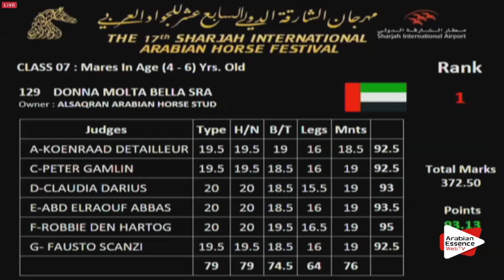N.130 SIREMA - Sharjah 2016 - 4-6 years old Mares (Class 7)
SHARJAH 2016 - Int. Arabian Horse Festival - 4-6 years old Mares (Class 7)